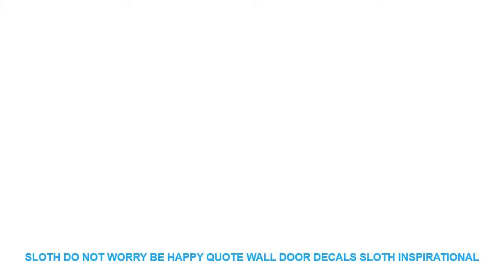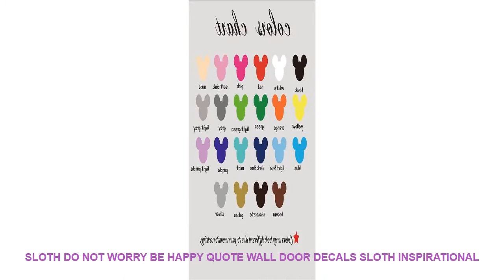Sloth Do not Worry Be Happy Quote Wall Door Decals Sloth Inspirational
- $ 9.23 USD with Free Worldwide Shipping! Best Price Sloth Do not Worry Be Happy Quote Wall Door Decals Sloth Inspirational Quote Tree Wall Stickers Bedroom Living Room Vinyl Decor

Style : Pastoral
Model Number : S84
Classification : Window StickersFor WallFor Smoke ExhaustSwitch Panel StickersFor Cabinet StoveFor TileToilet StickersFor RefrigeratorFurniture StickersFloor Stickers
Pattern : 3D  Sticker
Specification : Single-piece Package
Brand Name : Duruibom
Scenarios : Wall
Theme : Animal
Material : PVC
Color : blackbluegoldgraygreenpinkpurpleredsilverwhiteyellowcoffee
Material : Environmental vinyl pvc
is_customized : Yes
Theme : Sloth Do not Worry Be Happy Quote
Package : bubble sheet soft plastic foam
Characteristic :  Easy removable waterproof easy wall art
Room : living room bedroom nursery roomgirls roomkids roomchildren room

[Material]
Material:Environment/Friendly/PVC
Decals for decorationsuit for any clean smooth
walltileswindowsmetalcloset plastic
You can remove the Wall Decal at any time without damage to the surface.
It is easy to apply.
Our Instructions can help you with the process.
[Produst Size]
[Item Picture
[P
rodust Colors]
Material:Environment/Friendly/PVC
walltileswindowsmetalcloset plastic
[Produst Size]
[Item Picture
[P
rodust Colors]

Similar Product
700g Swing Electric Dry Food Grinder Grains Herbal Powder Miller Grinder Machine high speed Sp

Related Interior Decor Trens Videos :
16 Options Wooden LED Alarm Clocks Temperature Electronic Clock Sounds Control Digital LED Display Desktop Calendar Table Clock =
2018 On Sale Office Writing Cocoa Pink Pig Post It Bookmark Memo Marker Point Flags Sticky Notes label Decoration =
Retro Tiles Wall Stickers for Bathroom kitchen Tile Stickers Decor Adhesive Waterproof PVC Wall Stickers Kitchen Waist Line =
Arab Travel Souvenir Scenery Fatima 3D High-end Resin Fridge Magnets Gift Refrigerator Magnetic Sticker Home Decor Decoratio =
Baby Deer Raccoon Zebra Fox Bear Wall Art Canvas Painting Nordic Posters And Prints Animals Wall Pictures Baby Kids Room Decor =